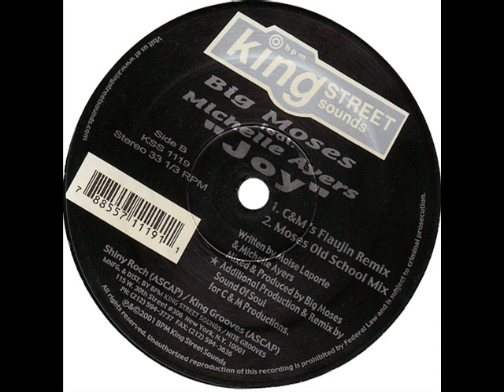Big Moses Feat. Michelle Ayers - Joy |Moses Old Skool Mix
If you like what you hear PLEASE support the artists. Don't ask me for mp3's